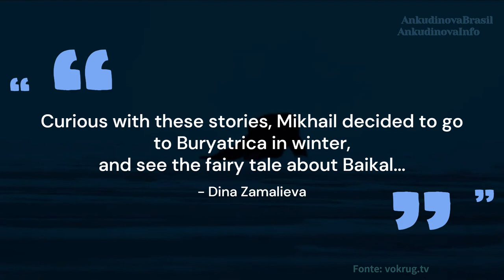The Diana Ankudinova movie, the Spirit of Baikal! [Диана Анкудинова]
After the music video for Ost de Spirit of Baikal sung by the wonderful Diana Ankudinova, many fans, Russians and foreigners, wondered what the film is about and what Diana's role is in it, because of this AnkudinovaBrasil/AnkudinovaInfo (same person) decided make a video in English and Portuguese for Portuguese-speaking and Anglo-speaking fans to learn more about the most unique voice in the world!